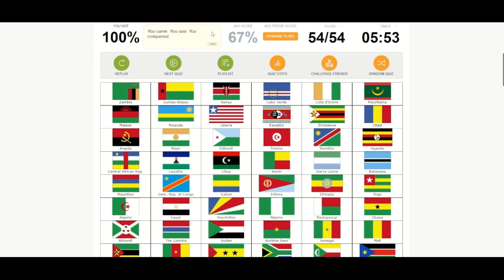Naming the Flags of Every Country in Africa